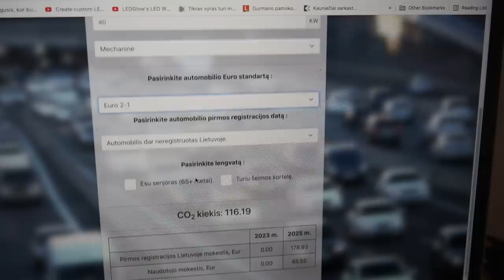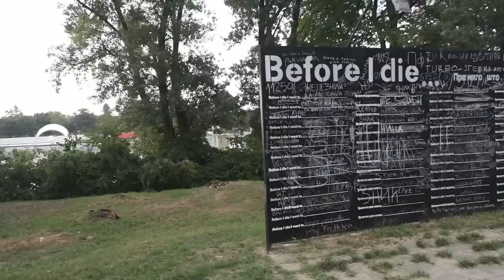MAKSIMALUS BUITEKAS | SUSITIKIMAS SU DARKO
Mano įranga👇
Turistinė: